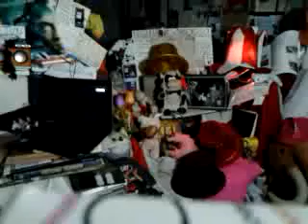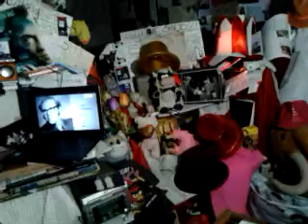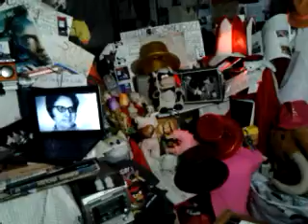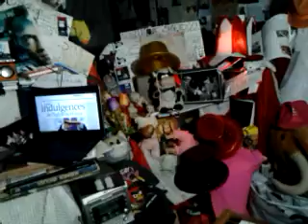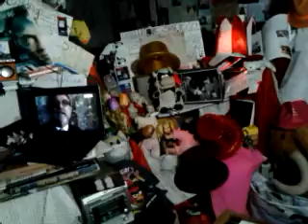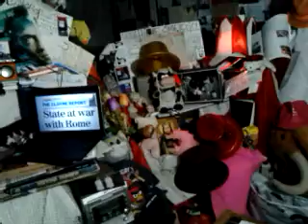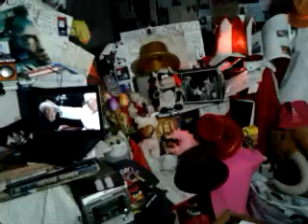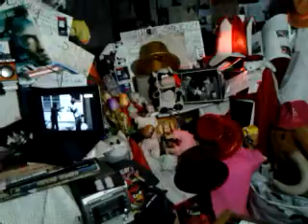DAMY RADĘ,GDY MAZUR ZA DORADZANIE NA STRONĘ PEPICZKÓW PRZEPĘDZIMY I PO LICHWIE!!!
CONCHITA RADIO NASZE AND EXTRA!!!MAKRYNA MIECZYSŁAWSKA JECHAŁA PEWNIE DO SAMEGO RZYMU NA DOBRYM WOZIE. ,NIESIONA PRZEZ BARDZO WIELU MURZYNÓW DIABŁA//-CZY MAKRYNA JECHAŁA DO PAPIEŻA Z MISJA JAKĄŚ,CZY GŁOSIŁA PO DRODZE DO RZYMO--ŁACINY PRAWDĘ Z PISMA ŚWIĘTEGO BIBLII?Z PEWNOŚCIĄ,-NIE!EDUKACJA W RADIU CONCHITA EXTRA,TO COŚ BARDZO ZNANEGO,ŻE LUDZIE WIEDZĄ IŻ KAŻDY NAUCZYCIEL .TEŻ NAWET MUSI SIĘ DOKSZTAŁCAĆ!/CHCIAŁ,CZY,-NIE,TO I TAK DOŚWIADCZENIE CZYNI MISTRZA!NAWET,GDY NAUCZYSZ SIĘ KILKU JĘZYKÓW OBCYCH DOBRZE JEST,ABYŚ DALEJ UCZYŁ TEŻ KOGOŚ INNEGO,ABY SIĘ ZAPRAWIĆ W BOJU!//PIERWSI CHRZEŚCIJANIE,GDY SZLI GŁOSIĆ DWÓJKAMI,BO JEZUS 72-U WYSŁAŁ PO DWU,ABY SZLI OD DRZWI DO DRZWI//-WTEDY OWI CHRZEŚCIJANIE ZAPRAWIALI SIĘ W BOJU O WIARĘ!!!//SZATAN NIE ŚPI I PRAKTYCZNIE DIABEŁ ZAWSZE DZIAŁA,ŻE CIĘŻKO BARDZO BYŁO UTRZYMAĆ SIĘ PIERWSZYM CHRZEŚCIJANOM W WIERZE ZE WZGLĘDU NA PRZEŚLADOWANIA CHOĆBY//-NATOMIAST ŻYDOM TEŻ BYŁO W OGÓLE NAWET I PRAWDĘ POZNAĆ O CHRYSTUSIE,GDY SAMI SOBIE NABRUŹDZILI I CHRYSTUS BYŁ NOWOŚCIĄ DLA NICH,CHOĆ NIE MUSIAŁ JEZUS CHRYSTUS BYĆ NOWOŚCIĄ ZE WZGLĘDU NA 312 PROROCTW,KTÓRE SIĘ NA NIM SPEŁNIAŁY!/-BADAJCIE PISMA,CZY TAK SIĘ RZECZY MAJĄ,-BIBLIA!!!//GŁOSILI WIĘC ZE WZGLĘDU NA WYDANIE ŚWIADECTWA O CHRYSTUSIE I SAMI SIĘ W WIERZE WZMACNIALI//APOSTOŁ PAWEŁ ZABRAŁ DO GŁOSZENIA NAWET MŁODEGO TYMOTEUSZA/-DOBRZE ZROBIŁ!!!//WIEDZA Z PISM WZRASTAŁA/-WIARA TEŻ WZRASTAŁA//-TAK WSPANIALE WYKSZTAŁCENI ŚWIADKOWIE JEZUSA CHRYSTUSA/-ŚWIADKOWIE JAHWE/-ŚWIADKOWIE BOŻY NIE POTRZEBOWALI W KONSEKWENCJI WZRASTANIA W WIERZE UPEWNIENIA W POSTACI CUDÓW DLA POPARCIA,ŻE SA NA DOBREJ DRODZE,BO DUCH JAHWE I TA CIĄGLE ICH WSPIERAŁ W DZIAŁALNOŚCI GŁOSZENIA EWANGELII O CHRYSTUSIE CO DO NADCHODZĄCEGO KRÓLESTWA JEGO!!!PSALM 110 MÓWI PROROCZO WŁAŚNIE,ŻE JAHWE DAŁ MU PANOWANIE I WŁADZĘ NAD ZIEMIĄ/ CZY CHCESZ TERAZ PRZYŁĄCZYĆ SIĘ DO ZBORU,KTÓRY GŁOSI,AŻ DO SAMIUTKIEGO KOŃCA TEGO ZŁEGO SYSTEMU RZECZY?,-ZAPRASZAM/-ZAPRASZAMY PAŃSTWA BARDZO SERDECZNIE SIĘ PRZEKONAĆ,ŻE W ISTOCIE SKORO BIBLIA JEST SPÓJNA LOGICZNIE,TO NIE MA INNEJ DROGI ZBAWIENIA,JAK TA,DROGA BOŻA DROGA:NIE W LEWO,NI W PRAWO NIE ZBACZAJ JUŻ Z NIEJ!!!/CZASEM TRZEBA PRZEJŚĆ PRYSZNIC OŻYWCZYCH WÓD PŁYNĄCYCH ZE SŁOWA BOŻEGO:HEJ PRAGNĄCY,PRZYJDŹCIE TU,-WODĘ ŻYCIA DARMO PIĆ. !/-ZAPRASZAMY!!/-JESZCZE NIGDY NIE BYŁO TAK DOBRZE ,JAK TERAZ W XXI WIEKU,ŻE PRAWDY BIBLIJNE MOŻNA POZNAWAĆ W INTERNECIE,A POTEM MOŻNA PRZEKAZYWAĆ DALEJ JAKO ŚWIADKOWIE POWTARZAJĄC RANO,W POŁUDNIE,WIECZOREM,CZY NAWET IW NOCY! GDZIE NIE MA MIŁOŚCI,TO ŻADNA WIEDZA NIE MA WARTOŚCI//PUSTE I PRÓŻNE SŁOWA U LOCH NA ROZRODZIE 500+!!! PAŃSTWO DA//SPANIE ZA DARMO NAUKA ZA DARMO WSZYSTKO ZA DARMO,GDY LIDKA MUSIAŁA ODPRACOWAĆ KIEDYŚ,A DZIADUKI CHCĄ I CHCĄ//! DZIKA REPRYWATYZACJA MIESZKAŃ!/ZŁODZIEJE MIESZKAŃ//AFERA W WARSZAWIE!CWANIAKI MUSZĄ SPORO SIĘ UCZYĆ,ABY NABRAĆ KOGOŚ? TAK!!